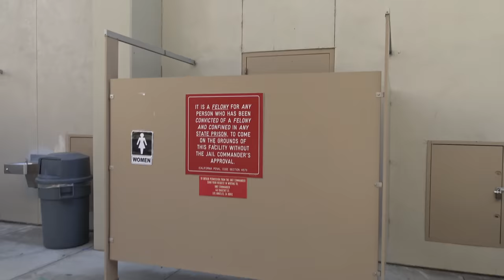Fool Security Tries Going Hands-On On Me But Regrets It And Get Put On Check-1st Amendment Audit